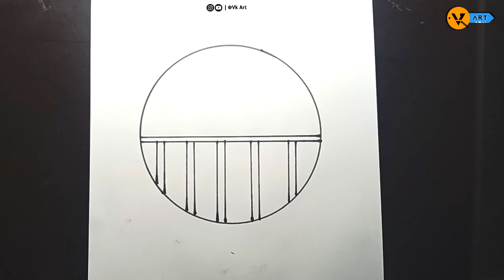easy circle scenery Drawing ✏️✏️ how to draw circle // circle scenery pencil sketch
Circle drawing
circle drawings
new circle drawings
pencil drawing
pencil drawing in circle step by step
pencil drawings
easy drawing